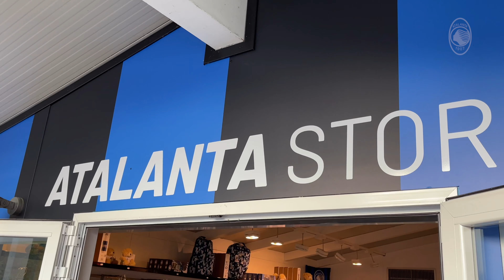Muriel & Demiral al Temporary Atalanta Store di Clusone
Secondo appuntamento con i calciatori atalantini al Temporary Atalanta Store di Clusone. Nel 5° giorno di ritiro in Alta Valle Seriana, dopo la consueta seduta d'allenamento pomeridiana, i nostri tifosi hanno potuto incontrare Luis Muriel e Merih Demiral tra sorrisi, autografi e selfie.

The Temporay Atalanta Store in Clusone hosted the second meet&greet of this training camp. After the afternoon's training session, Luis Muriel and Merih Demiral met our fans as they signed autographs and posed for photos and selifes.

TRACK/AUDIO Keep Wanting You - Kicktracks